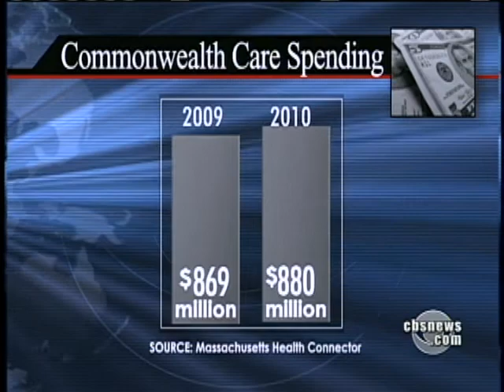A Model For Health Reform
With the debate over health care reform raging in Washington, many who study the issue are looking closely at one state that has already tackled reform on a comprehensive. Priya David reports.